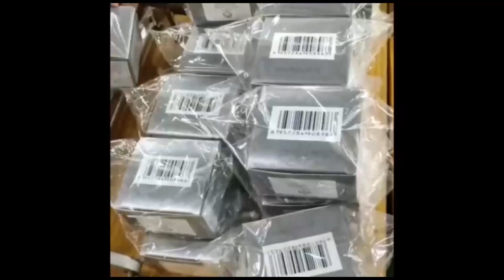HORRIBLE TEMOIGNAGE :EX MAG?CIEN,SATANISTE FAIT DES RÉVÉLATIONS TROUBLANTE, MOKILI OYO NZOTO MALILI